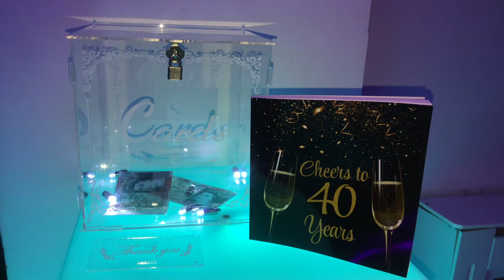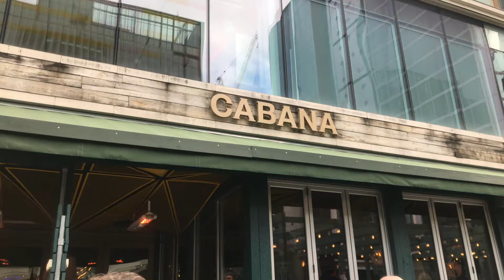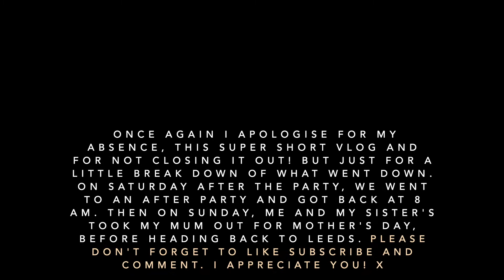VLOG | 24 HRS IN LONDON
Hi everyone,

Welcome back to another vlog (my fav things to create), I know this one was short and sweet but I hope you enjoyed it nonetheless. Side note: I edited and uploaded this the same day I came back to Leeds. x

BYOB Lashes Instagram: @byob_lashes